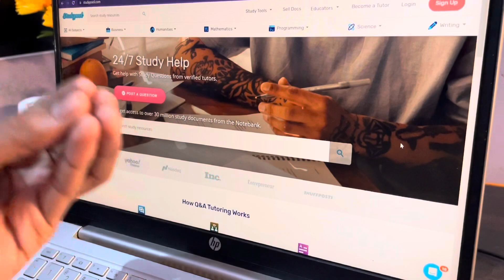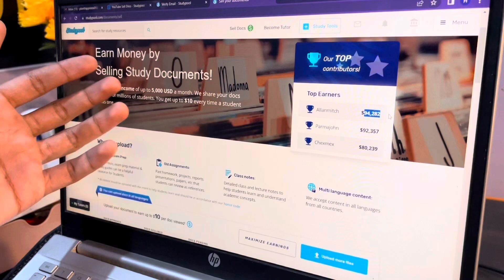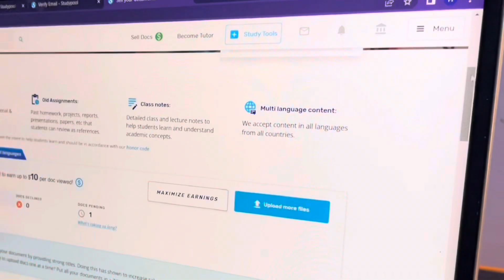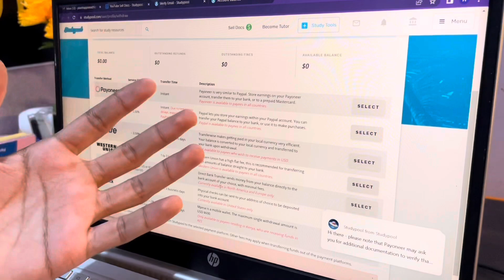Earn Money Being Students 📚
ABOUT ME :- I am @thatunpredictablejourney (Av k liye isi nam s kam chalte hai, bad m proper introduction dunga) . I am preparing for neet
 Its my 3rd drop. baki ka Coming Soon..

PRODUCTS I USE:

DIGITAL WRITING PAD
COOLING PAD & LAPTOP STAND
TABLE ORGANIZER
PYQ BOOK

that unpridicatble journey, thatunpridicatblejourney